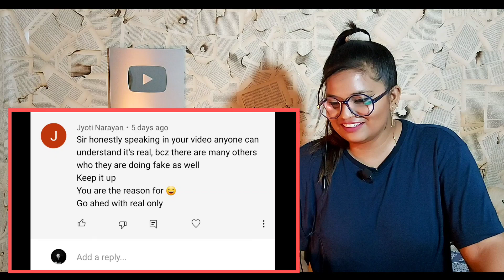चुम्बक'' CAR PRANK EP 24 @RjPurab | RJ Purab Prank | REACTION | SWEET CHILLIZ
CREDIT VIDEO :-
►  Channel Name :- Rj Purab

Best Regards
SWEET CHILLIZ